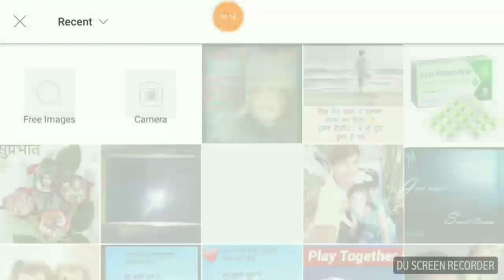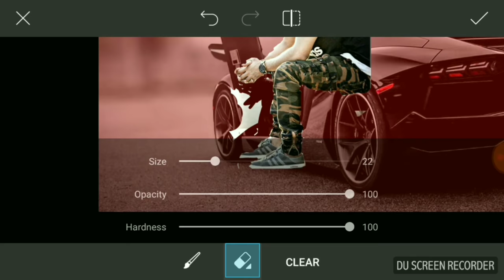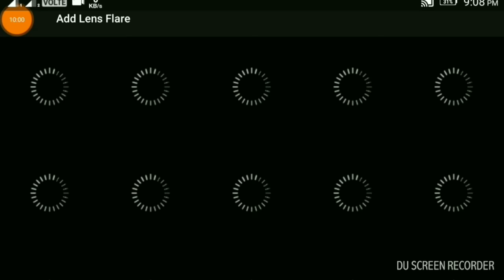Background_Change_manipulation_in_picsart__picsart_editing_tutorial____Happy_New_Year_Special_2018.m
Background_Change_manipulation_in_picsart__picsart_editing_tutorial____Happy_New_Year_Special_2018.mp4

hello dosto aaj mai aap logo ko bataunga ki photo ka background bahut hi ashaani ke saath kaise change kar sakte adobe photoshop 7.0 me